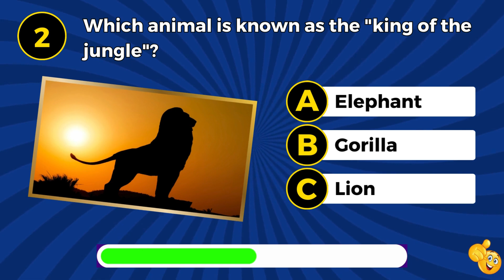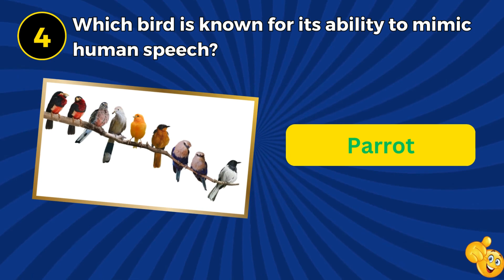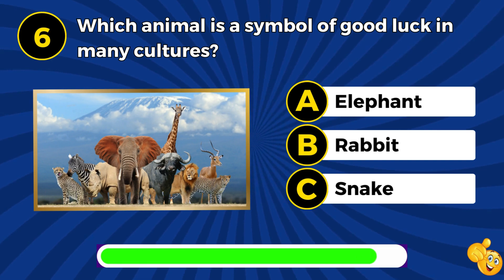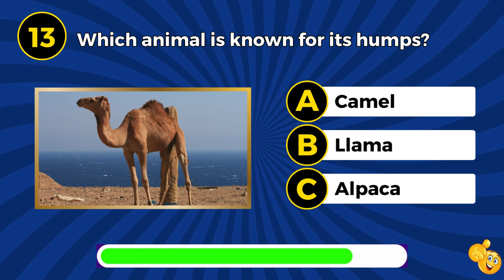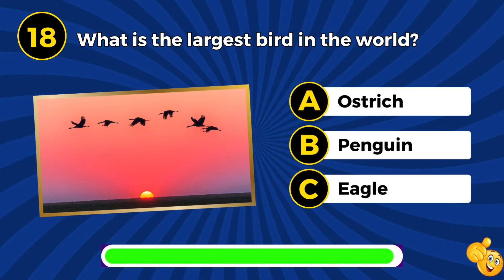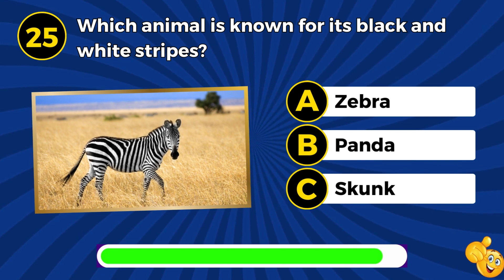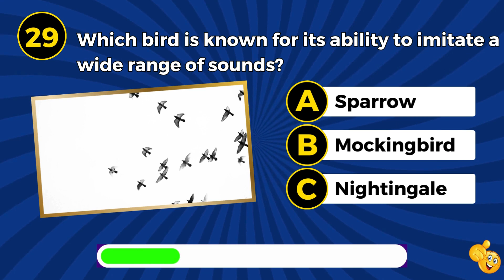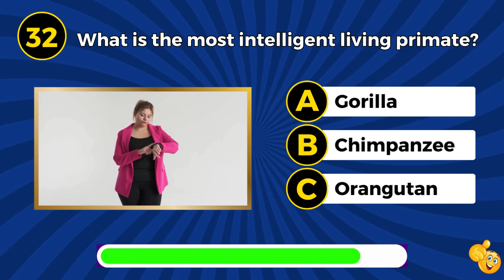Wild Animal Trivia: Test Your Knowledge!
How good is your knowledge about animals? Find out now with this 35 question animal world mega quiz. The best animals quiz to test your knowledge. You have 10 seconds for each question and then the answer is revealed. Good Luck!!